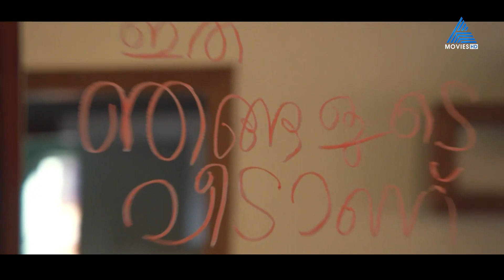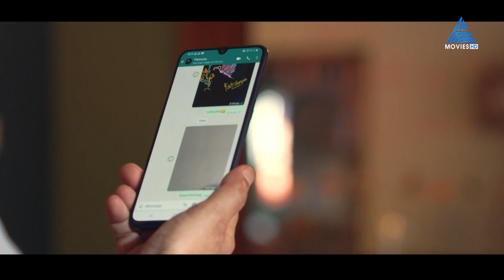"ഇത് ഞങ്ങളുടെ വീടാണ്" കാളിദാസനെ ഞെട്ടിച്ച ആ ട്വിസ്റ്റ്!!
Alone || Today at 4 pm || Asianet Movies